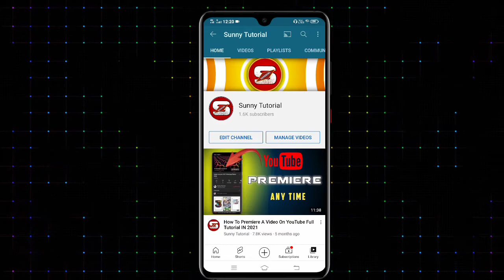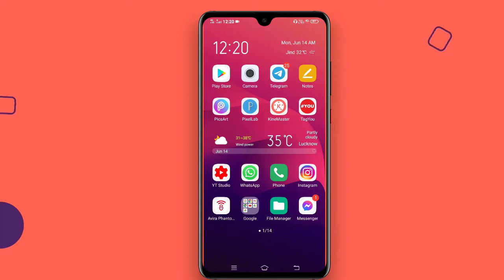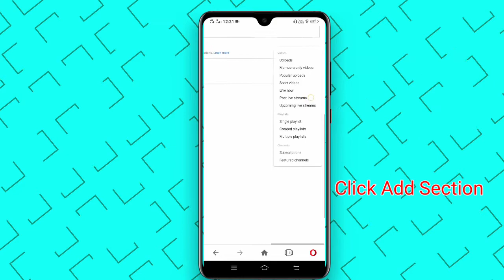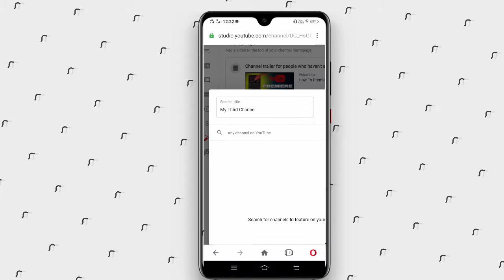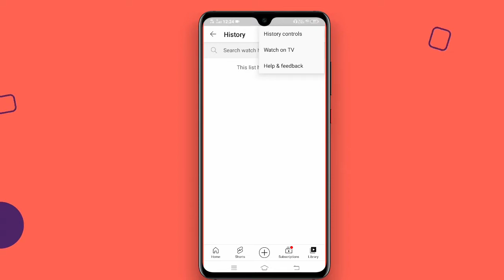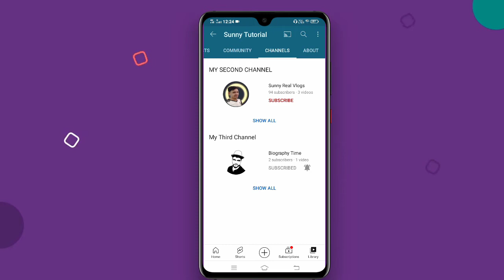How To Add More Than One Channels on Main Youtube Channel 2021 | YouTube Channel Features Tutorial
About this video :
I am Sunny In this video I am sharing How To Add More Than One Channels on Main Youtube Channel 2021. this video very helpful for all new youtubers.

Cover Topic :-
1-How to add second channel on youtube.
2-How to add second channel on youtube 2021.
3-ADD second channel.
4-ADD Another Channel.
5-how to add another channel in your primary channel.
6-how to add another channel on youtube.
 7-add another channel on main channel.
8-How to feature channels on youtube.